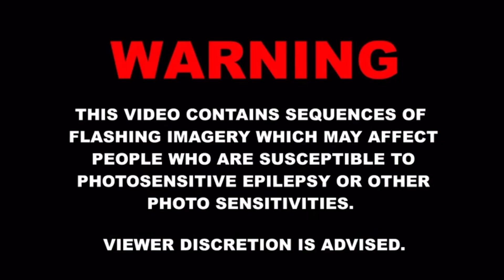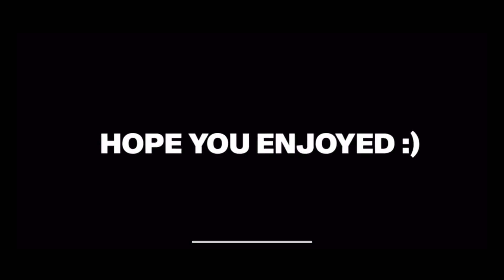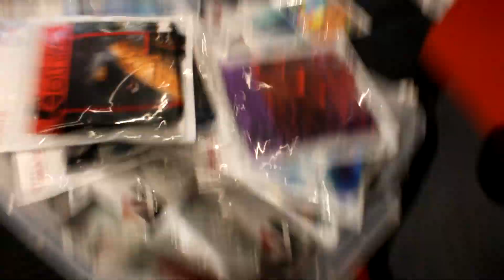ASKIN FEMALES WOULD YOU SMASH ME FOR A 100 grand?💵🍆🤣 …… public interview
Run up all my video

Drop a comment if this video 🔥 🔥🔥🔥🔥🔥🔥🔥🔥🔥🔥🔥🔥🔥🔥🔥🔥🔥🔥🔥